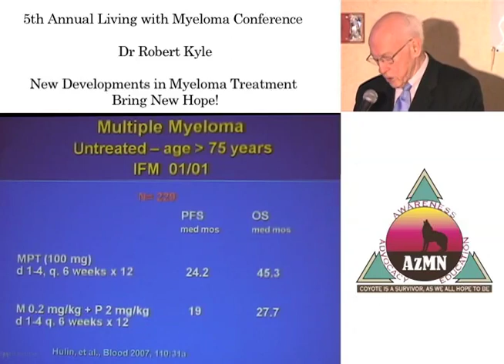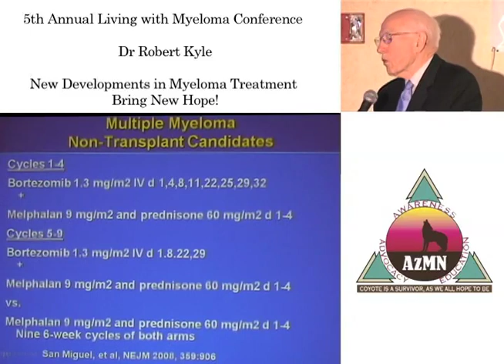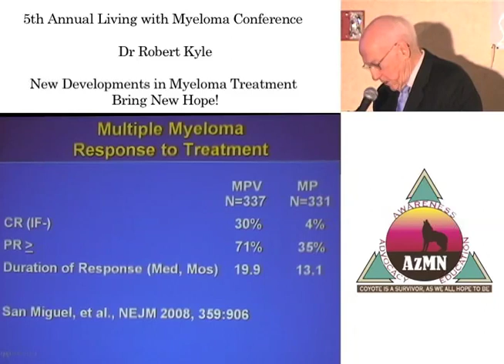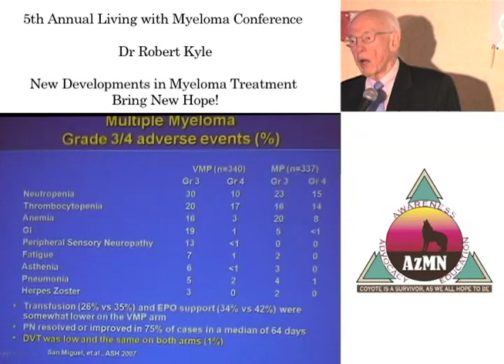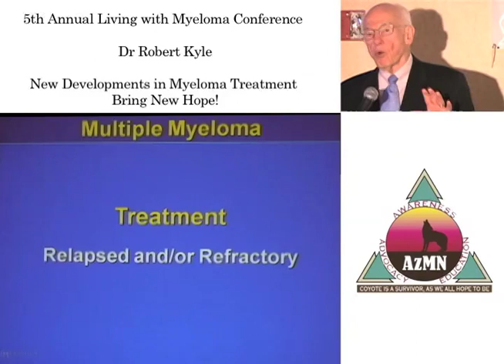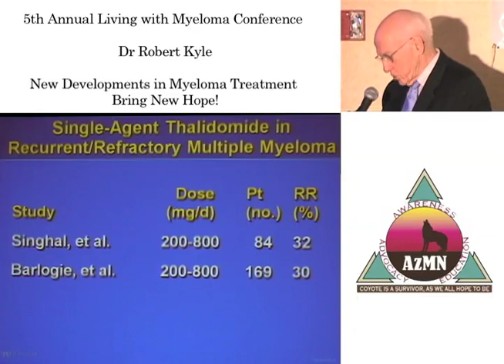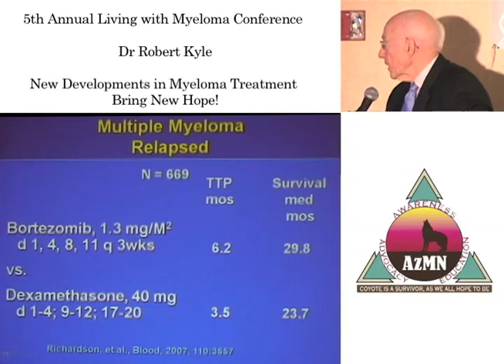Dr Robert Kyle pt4 - New Developments in Myeloma Treatment Brings New Hope!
5th Annual Arizona Myeloma Network
Living with Myeloma Conference
Dr Robert Kyle
New Developments in Myeloma Treatment Brings New Hope!